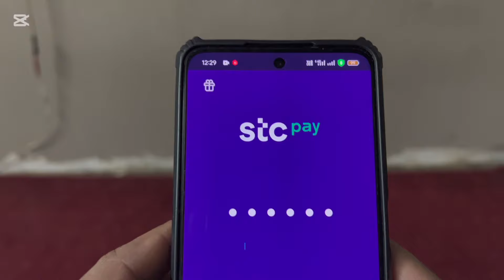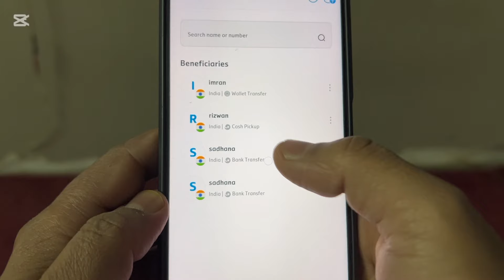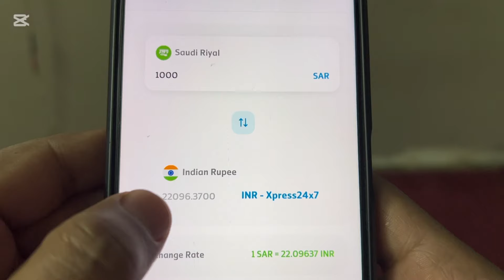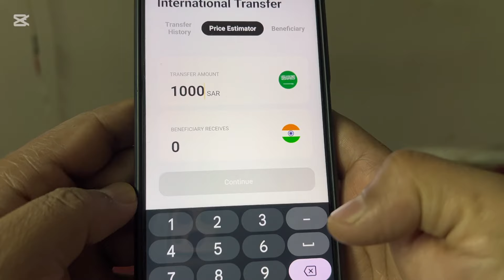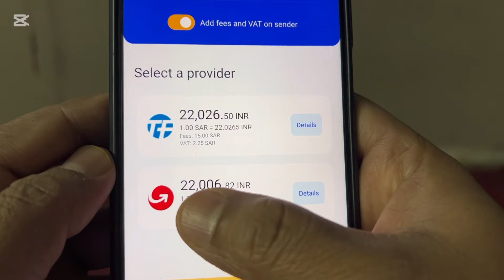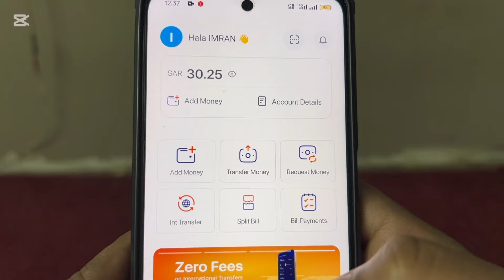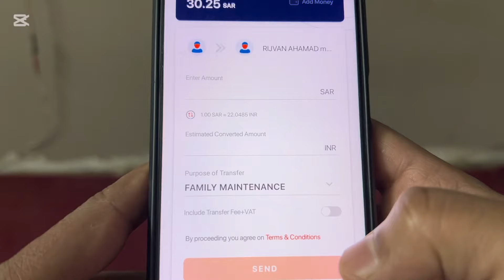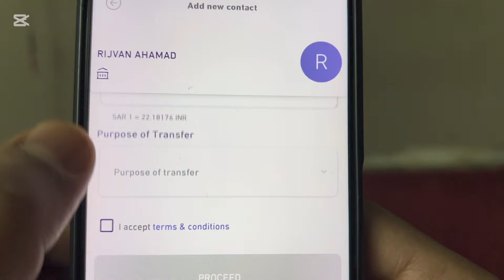best app for international transfer in 2024 | Saudi Arabia se Paisa transfer ke liye best App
about video

Hello friends my name is Imran and today in this video it has been told that ( best app for international my transfer  ) so please watch this video completely thank you❤️

your question
saudi arabia best bank exchange rate
which best money transfer app in saudi arabia
best app for international money transfer in saudi arabia
sabse jyada money exchange rate konsa app deta hai 2024
best card exchange rate
west african cfa franc exchange rate
exchange rate
exchange rates
best money transfer apps
usd to euros exchange rate
best money transfer app
best money transfer app in saudi arabia 2024
usd to foreign currency exchange rate
money transfer best app
money transfer app
jyada money exchange rate konsa app deta hai inmein
Mobily pay international Money transfer
Barq international Money transfer
Loop international Money transfer
exchange rate
exchange rates
best exchange rate app in saudi arabia
which bank gives best exchange rate in saudi arabia to india
best app to know the exchange rate saudi arabia
which online shopping app is best in saudi arabia
best riyal exchange rate bank
exchange rate today in qatar
best money exchange in saudi arabia
video link

hashtag